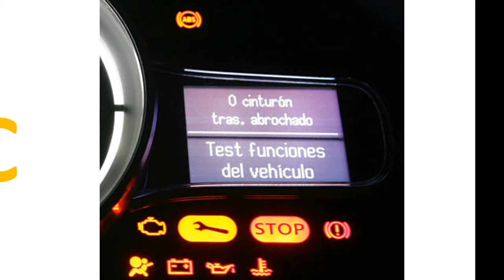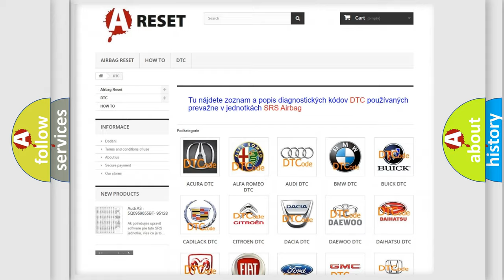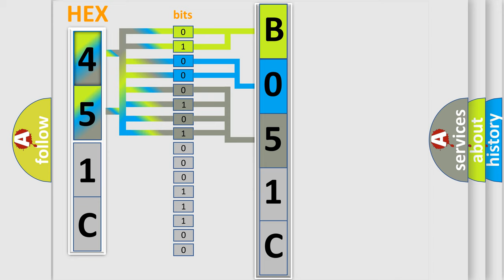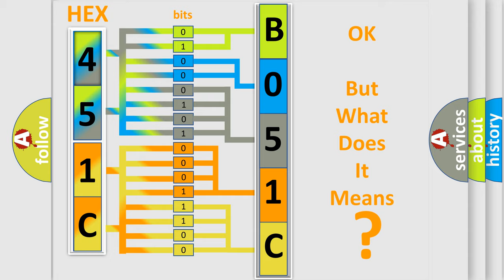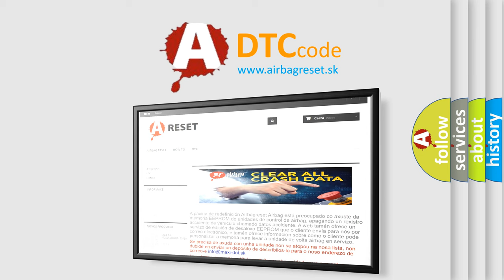DTC GMC B051C-01 second Short Explanation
Contents:
0:21 Basic DTC analysis according to OBD2 protocol standard.
1:48 Insight into programming
2:58 A diagnostically understandable description of the Diagnostic Trouble Code
3:05 Basic error definition

Make:
GMC
Code:
B051C 01
Definition:
CAN gateway A
Failure Type: